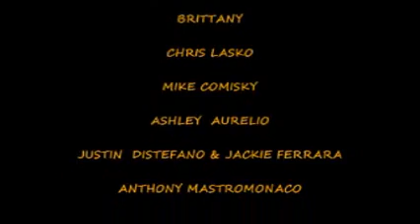Memorial Day Weekend BarBQue At Rose St 5 29 2011